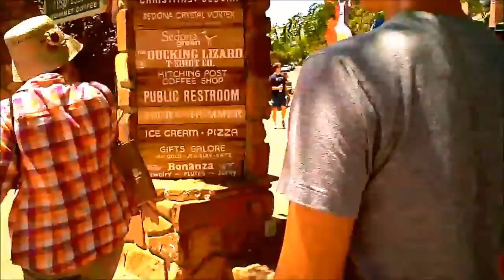Arizona Trip 2013 - Sedona